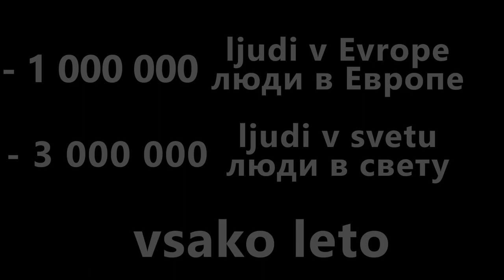Dudočnik - Socialno video | Дудочник - Социально видео | Interslavic social video | Dark folk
Dark folk social ad

Social advertising for the Dark folk fantasy festival and films

This is probably the only social advertisement in the dark folk genre. The green serpent of drunkenness in the form of the legendary Pied Piper of Hamelin hypnotizes and beckons, but in the end it will drown

socialads , slavic social ad, крысолов, Flecista, Krysař, Potkaniar, ловец, russian social ad

žrlo licenzije: dozvoljena publikacija na vaših kanalah "Совет приветствует размещение роликов социальной рекламы в Интернете и дает разрешение на их распространение". Составру - новости - 2010/02/02/cod10

Това е може би единствената социална реклама в дарк фолк жанр. Зелената змия на пиянството под формата на легендарния Пайд Пайпър от Хамелин хипнотизира и примамва, но накрая удави

Ovo je vjerojatno jedina društvena reklama u mračnom narodnom žanru. Zelena zmija pijanstva u obliku legendarnog Pied Piper of Hamelin hipnotizira i poziva, ali na kraju će utopiti

Jedná se pravděpodobně o jedinou společenskou reklamu v žánru dark folku. Zelený had opilosti v podobě legendárního Krysaře z Hamelnu hypnotizuje a vábí, ale nakonec utopí

To chyba jedyna reklama społeczna z gatunku dark folk. Zielony wąż pijaństwa w postaci legendarnego Flecisty z Hameln hipnotyzuje i kusi, ale w końcu utonie

Это, пожалуй, единственная социальная реклама в жанре дарк-фолк. Зеленый змей пьянства в образе легендарного гамельнского крысолова гипнотизирует и манит, но в конце концов утопит

Toto je pravdepodobne jediná spoločenská reklama v žánri dark folk. Zelený had opitosti v podobe legendárnej Pied Piper z Hamelinu hypnotizuje a láka, ale nakoniec utopí

To je verjetno edina družbena reklama v temnem ljudskem žanru. Zelena kača pijanosti v obliki legendarnega Pied Piper iz Hamelina hipnotizira in kliče, vendar bo na koncu utopila

Це, мабуть, єдина соціальна реклама в жанрі дарк-фолк. Зелений змій пияцтва у вигляді легендарного щуролова з Гамеліна гіпнотизує і вабить, але врешті-решт потопи